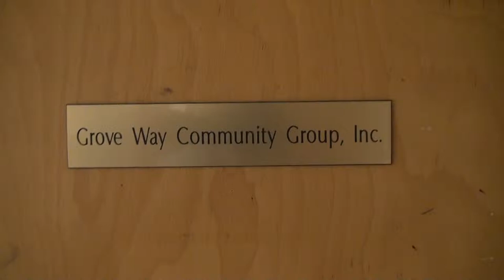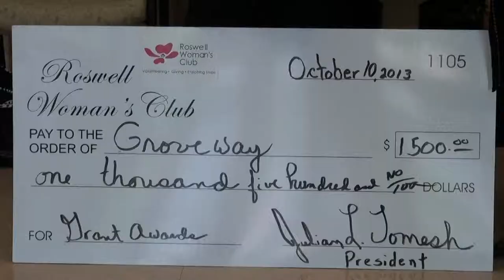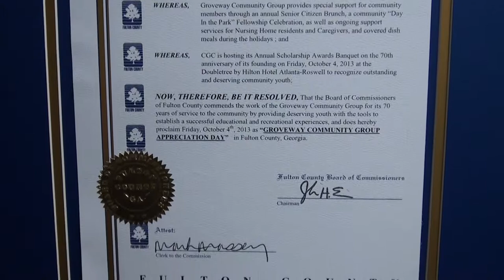Roswell Woman's Club awards Grove Way Community Group 10/10/13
Roswell Woman's Club awards $1,500 grant to Groveway Community Group on October 10, 2013.

89 Grove Way, Roswell, GA 30075
Gail Bohannon, President
Marie Epps, Vice President
Jim Bell, Treasurer

Julian Tomesh, President
Carol Thalimer, Past President
Kayron Bearden, Chair, NonProfit Review
Danyel Thompson, Co-Chair CHAIRity Event
James Katz,  Photographer